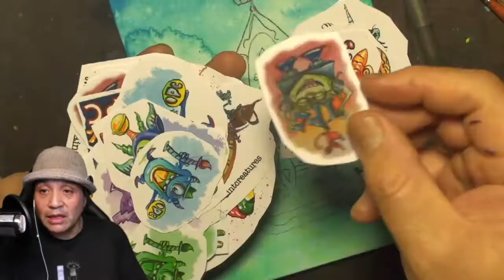Never Let Schooling Get In The Way of Your Education (how creativity keeps you educating yourself)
This video I show you speedpaint a commission I did in Acrylics of a Pirate Octo ship creature on canvas board with acrylics - I talk to you about the Mark Twain quote - "I have never let my schooling interfere with my education" and how I use creative living and artful living to active self education in everything I do so schooling doesn't interferer.

GET my latest Picture/Storybook here
Don't Get Mad At The Monster

GET 'After The Big Race'  storybook here

For More Ipaintcreatures

IPC Storybooks
Amazon.com - search iPaintCreatures

GET IPC art book SYMPHONY  (send a email - requesting book - and you wil get a response on how to purchase)
90 Glossy pages of creature poems - stories - sketches - paintings - graphic novel
- A primer to IPC's epic story of MATSU

Give  a shoutout to Jaredd Craig  for thumbnail photo - Unsplash.com